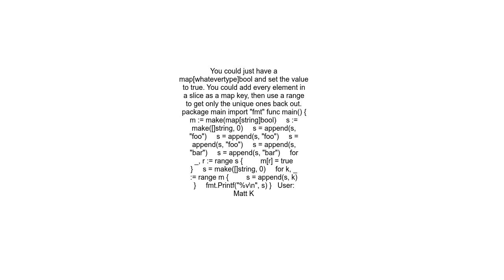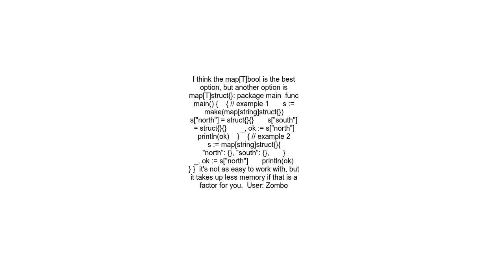Do Sets exist in Go like in Python